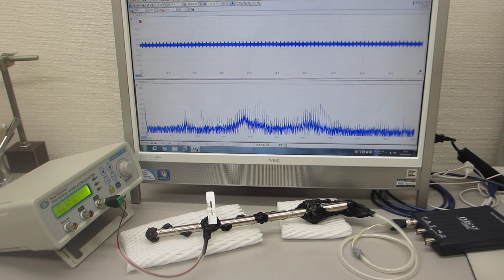超音波の非線形振動現象をコントロールする技術（ultrasonic-labo）